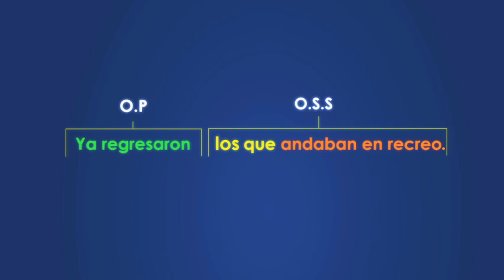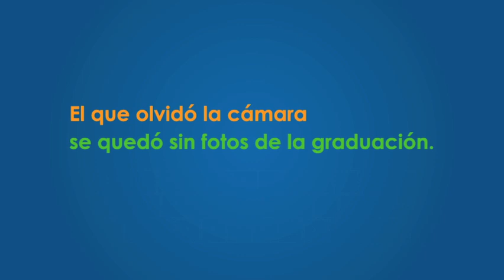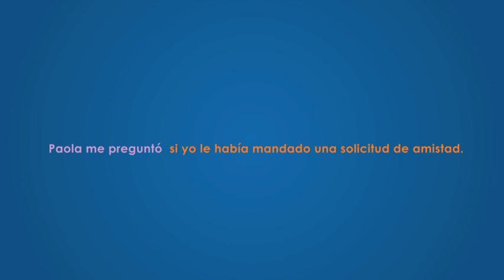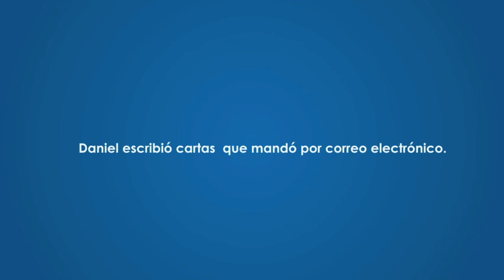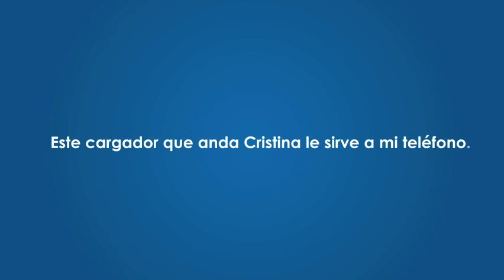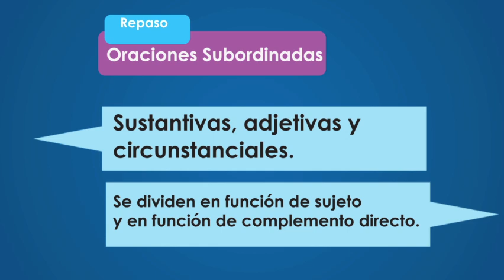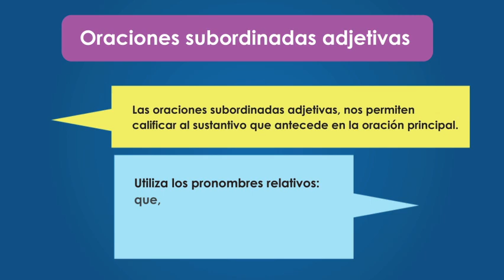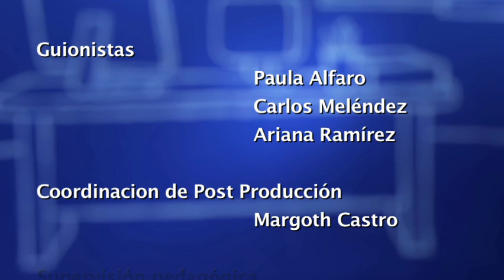Oraciones compuestas por subordinación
La profesora Elki Sibaja Obando nos muestra como identificar y aplicar apropiadamente las  oraciones  compuestas por subordinación o subordinadas; su concepto y clasificación: sustantivas, adjetivas y circunstanciales.